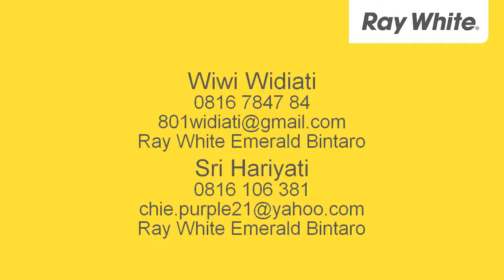Perumahan Kota Wisata Cibubur - Wiwi Widiati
Wiwi Widiati

Rumah Nyaman, Lingkungan Bersih, Keamanan Terjamin 24 jam, Akses Jalan Utama
SHM (2 sertifikat)
Terdapat Garasi untuk 2 mobil
Terdapat 1 Line Telepon
Terdapat 10 Unit AC

9837848
Ray White Emerald Bintaro